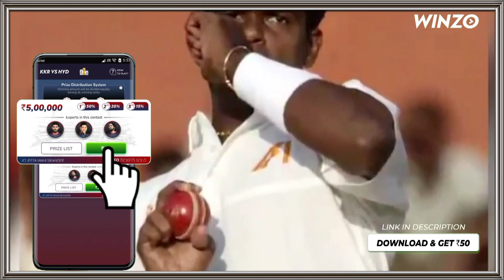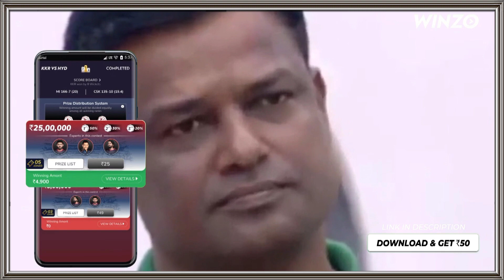यें हैं आईपीएल इतिहास के टॉप 10 बादशाह। Here are the top 10 kings of IPL history। Hindi Education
हेल्लो दोस्तों स्वागत है आप सभी का हमारे चैनल हिंदी एजुकेशन में | इस विडियो में आज हम आपको यें हैं आईपीएल इतिहास के टॉप 10 बादशाह के बारे में बताएँगे | जिससे आपकी जानकारी बढ़ेगी | और इस विडियो के माध्यम से आपको बहुत कुछ  सीखने को मिलेगा | तो दोस्तों आपसे निवेदन है की आप इस विडियो को पूरा देखें | दोस्तों इस चैनल पर हम क्रिकेट से सम्बंधित विडियो डालते रहते हैं | हमारे चैनल हिंदी एजुकेशन पर आपको क्रिकेट से सम्बंधित हर विडियो मिल जाएगी | और दुनिया, भारत,बॉलीवुड, और भी अछि जानकारी हम आपको विडियो के माध्यम से पहुंचाते रहते हैं | और अगर आपने अभी तक हमारा चैनल सब्सक्राइब नहीं किया है तो कर्प्या इसे सब्सक्राइब करलें |

Hello friends welcome all of you in our channel hindi education. In this video we will tell you about today Here are the top 10 kings of IPL history. Which will increase your information. And through this video you will learn a lot. So friends are waiting for you to see this video complete. Friends, we keep adding videos related to cricket on this channel. On our channel Hindi education you will find every video related to cricket. And the world, India, Bollywood, and other good information we keep streaming through video.